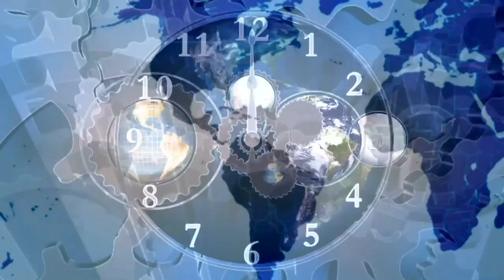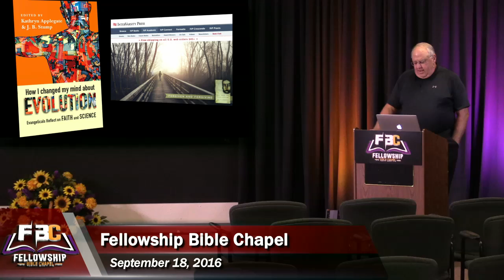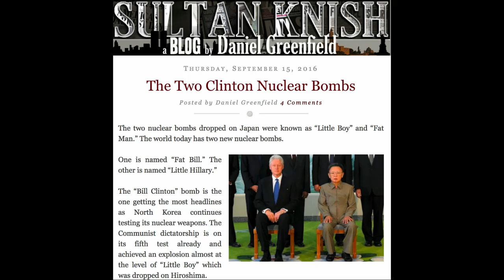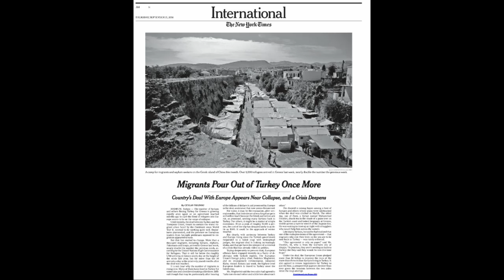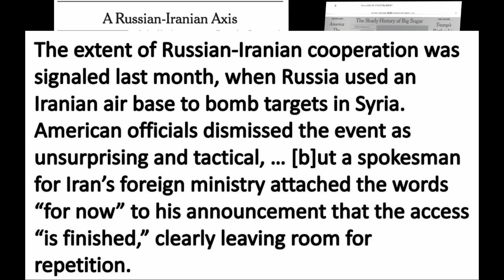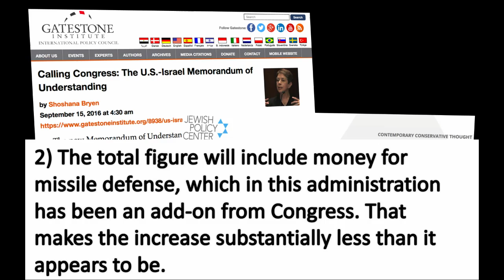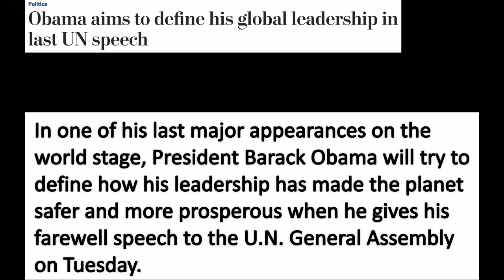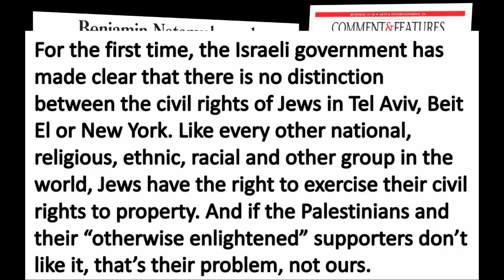2016 09 18 John Haller's Prophecy Update - "While You Were Sleeping"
From exploding dumpsters to stabbings in "gun-free" malls in Minnesota, from the mess in Syria, to Obama's aspirations to head up the UN, John's breaking news update this week is packed with information that will enlighten, and outrage, thinking individuals everywhere.

Want a baby without an egg?  Might be possible.  Who needs God anyway?  Besides, wasn't the earth born with life already present?

Want a mess in Syria?  Already set.

Want to pressure Israel into a false peace?  America is working on that too.

Gird up your loins, because while you were asleep, the world continued to race without wild abandon toward its ultimate destruction.